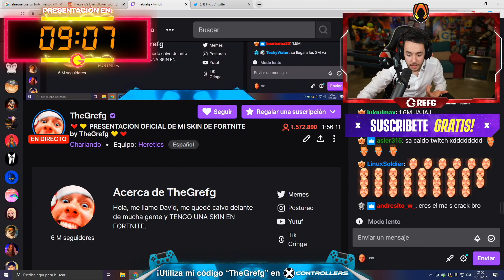TheGrefg breaks the world record live twitch viewers 1.6million